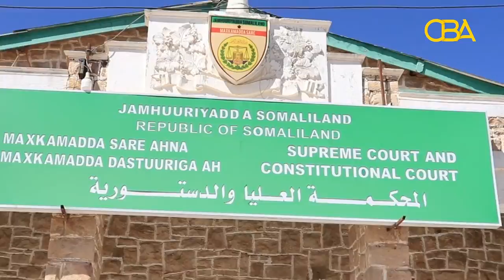Warka Kooban Ee CBATV